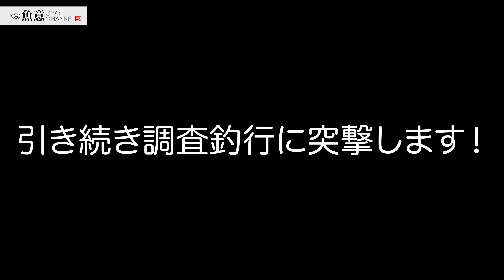③SHIMANOインストラクター新保明弘（しんぽあきひろ）プロの「尺メバル徹底攻略」vol.3【ポイント別攻略法】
磯場、防波堤でのおすすめの探り方、また、デイメバル、もとい、デイ尺メバルの狙い方など、状況やポイントによるメバリングの釣法をお伺いしました。

また、改めて、これからメバル釣りを始めよう、という方に、プラグルアーでのメバルプラッキング、ジグヘッドワームでのメバリング、それぞれに適したタックルをご説明いただきます。

初心者から上級者まで、全国のメバリンガー必見！

尺メバルを釣らせれば日本随一、これまでに釣った尺メバル（30.5cm未満切り捨て）は、カウントをはじめてから、数えるのをやめよう、と思うまでに150。

シマノのインストラクターを務める新保明弘（しんぽあきひろ）プロが、尺メバルの釣り方を徹底解説。

遂に魚意ちゃんは、あまりにも尺メバルを釣る新保明弘プロに、尺メバルを釣る、何かしらのホットラインがあるのでは？と疑いはじめました。

これが、実は、本当にありました。
それは何と「、、、〇〇に聞く！」

そして皆さんが気になる次回の魚意つなぎゲストは、電話越しでも声が可愛過ぎる！あの人！いやはや目が離せません。

更には収録後「喋りたい事が一杯あって、色々飛んじゃってなぁ」と漏らした新保明弘プロ。

もちろん撮り逃しません！聞き逃しません！
緊急企画発動！詳細は動画のラストで！！

これを観ずにメバリングは語れない！

SHIMANOインストラクター新保明弘（しんぽあきひろ）プロの「尺メバル徹底攻略」

最後までお楽しみ下さい。